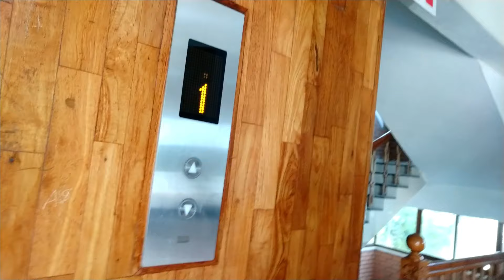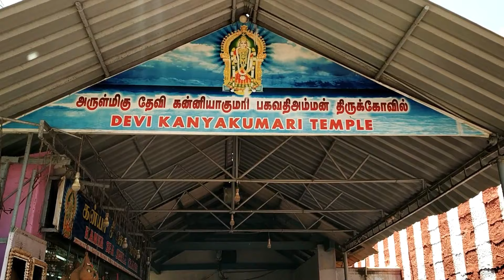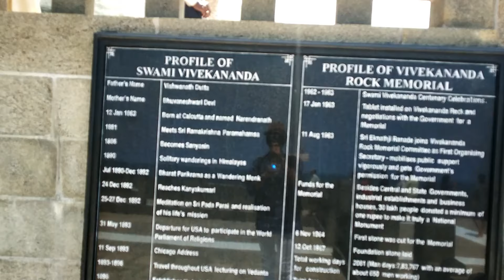Kanyakumari Vlog | Parth Pandya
Hellooo SMILIES 😊.
how's u all ???

in this videos i am going to kanyakumari and explore some places of kanyakumari ..i ll visit a vivekanand rock memorial and local area.

My Gears :-
◾ Mobile Phone
◾ gorilla tripoad